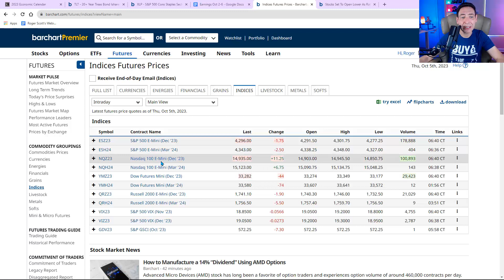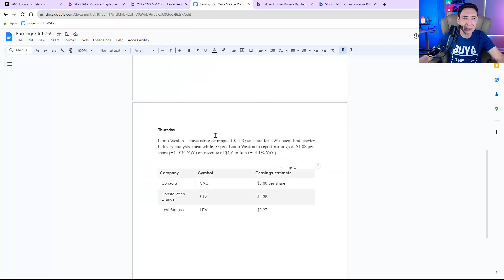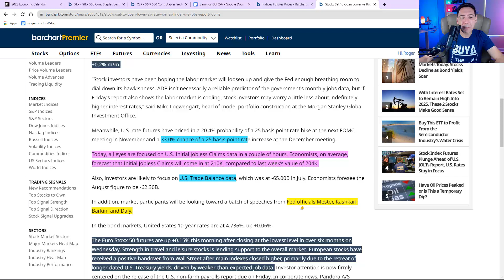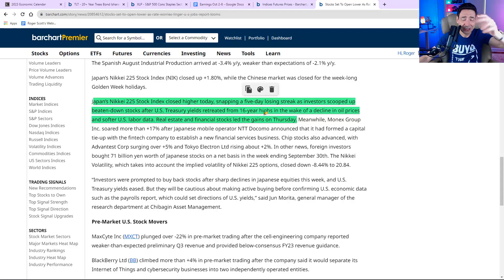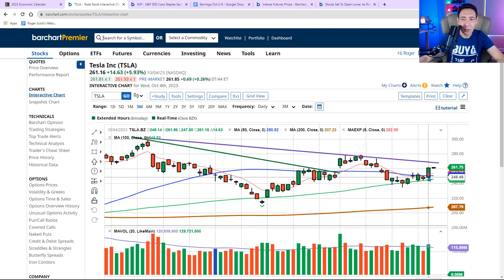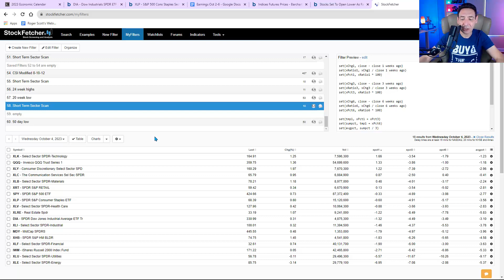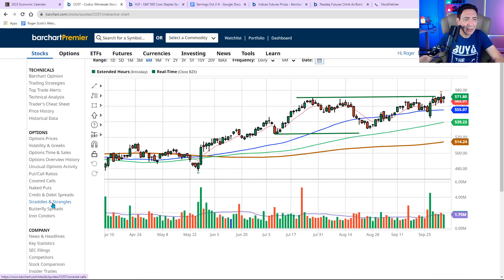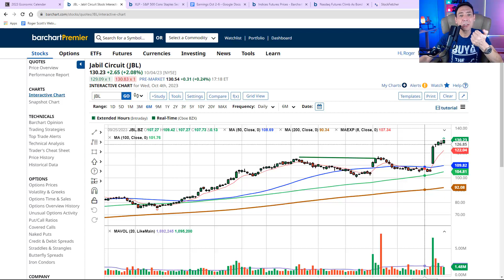A Potential Breakout On NVDA and 4 Day Trading Stocks for Thursday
Don't Miss My Special Pricing Mismatch class on Options and ETF's... You will love it!

Join my VIP Trade Room at 11 a.m. ET TODAY — free of charge!

We are seeing some buying in the tech sector Wednesday morning and selling pressure in the Dow, but the price action looks largely random.

All eyes should be on the bond market (tracked by the TLT ETF) because higher rates and tech stocks don’t mix.

The biggest sector to watch Thursday is ConsumerStaples, which rose almost all day after hitting a low early on Wednesday, and we have some big companies reporting earnings today.

So I imagine money will start moving in and out of this sector — which could be great for day trading.

The employment situation is going to be a big report to watch on Friday…

I’ll cover all that and more in this morning’s Premarket Must Watch video!

In today’s all-new briefing, I’ll also go over which sector is leading and why… if there is more downside for the bond market… why consumer staples are super important to watch today… critical levels on major indices… key levels on a few stocks I'm watching closely… if NVDA will break out — it's near its 50-day line so watch out.